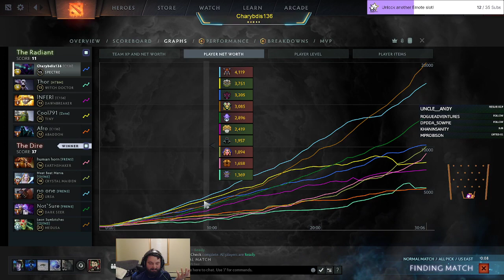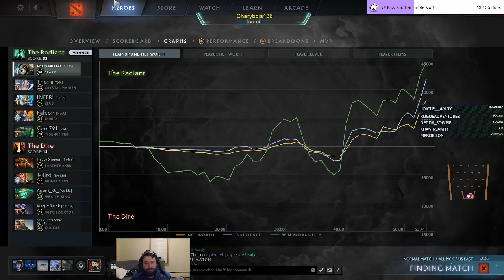DotA 2 Sadness (Part 399)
Not a bad night.